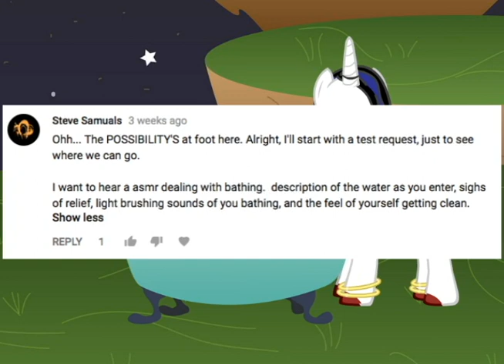Midnight Affection - Bath Time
As requested by Steve Samuels, bath time with with Midnight